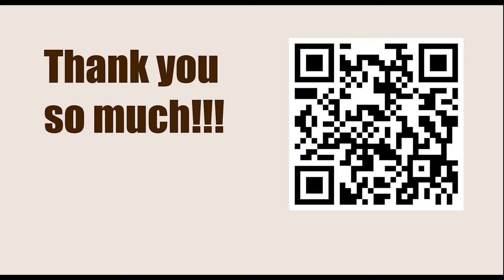Series 2 - Games of Bent Larsen || Sicilian Defence - Fridrik Olafsson vs Bent Larsen